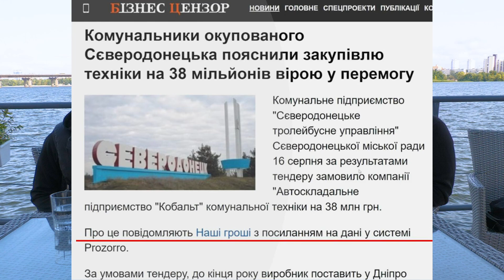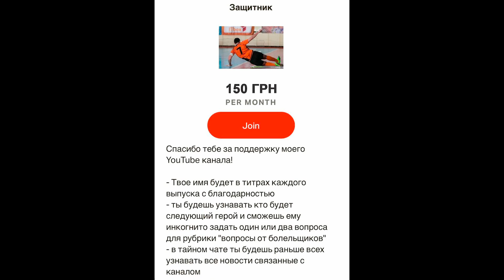Заворотный - голубая клубничка,месть судье,драки,тактик Ковальчик,эмоции Шуст и Макаев,Мельник